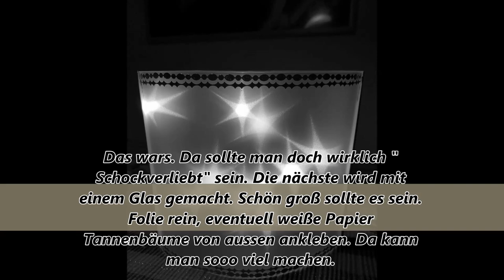Sternenlampe 3D Effekt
Hier bekommt ihr das ganze Zubehör. Einfach mal rein schauen. Lont sich.